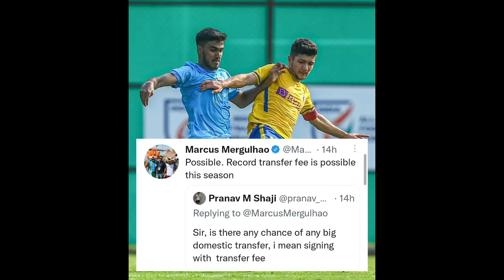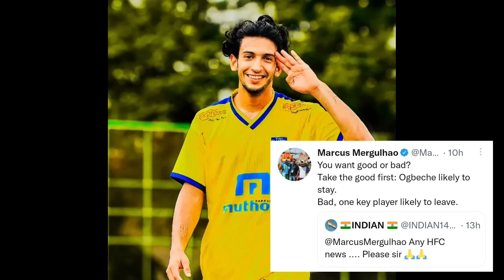30 ലക്ഷത്തിനരികെ ബ്ലാസ്റ്റേഴ്‌സ്🥵🔥Ogbeche-ടെ കാര്യം🙄| Gokulam പൊളി🤩|Kerala Blasters News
Kerala Blasters
Isl News
Kerala Blasters vs
Blasters Latest News